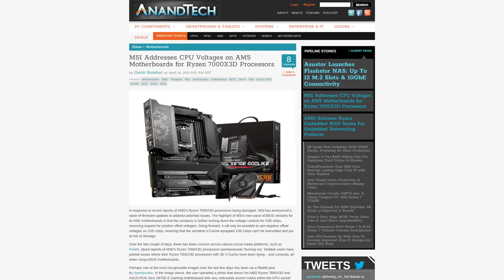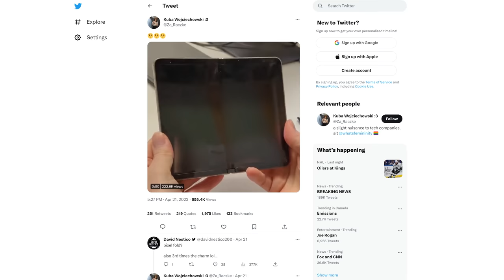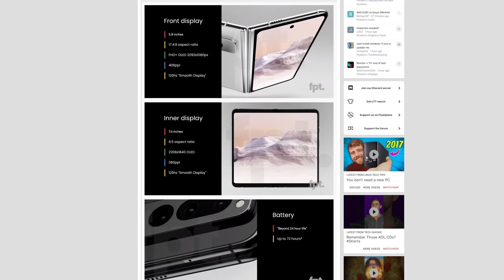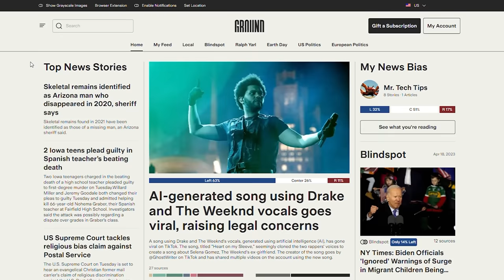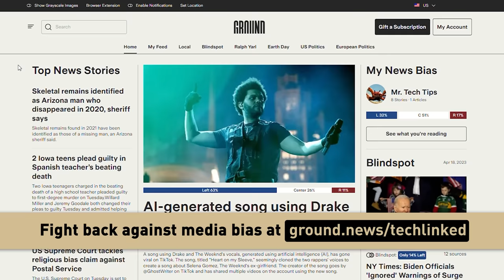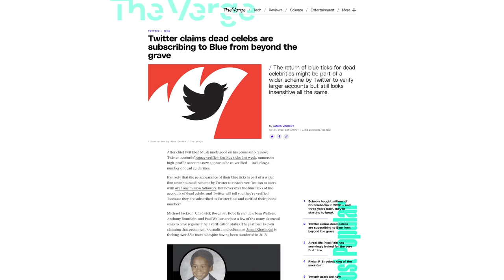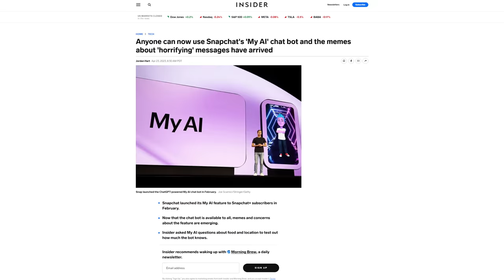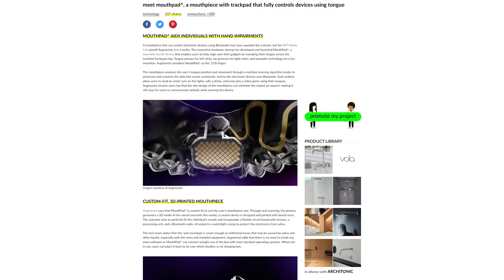Ryzen is a FIRE HAZARD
to avoid bias in the media and know where your news is coming from.

Timestamps:
0:00 important info inside
0:07 Ryzen 7000X3D CPUs overheating
1:21 Google Pixel Fold leaks
2:37 Apple AR/VR Headset runs iPad apps
3:49 Ground News
4:36 QUICK BITS
4:44 AMD skipping Radeon RX 7800, 7700
5:14 Twitter verifying dead celebs, fake accounts
6:05 Blizzard losing devs, using crisis maps
6:43 Snapchat My AI hated, feared
7:20 Augmental tongue trackpad